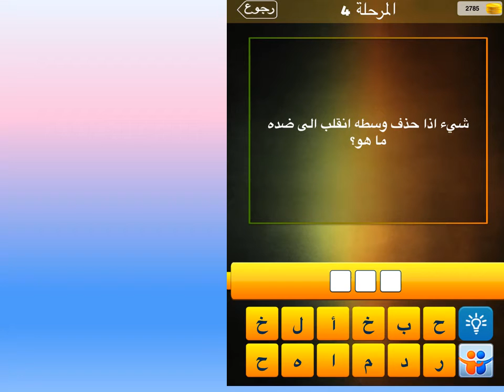شيء اذا حذف وسطه انقلب الى ضده ما هو؟